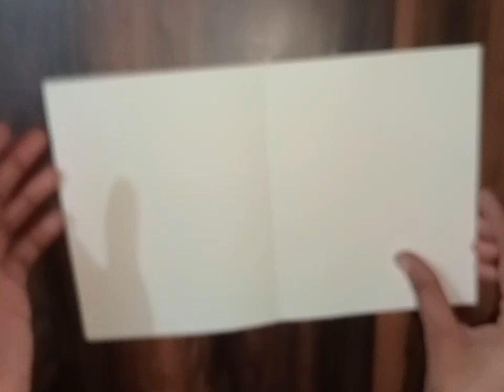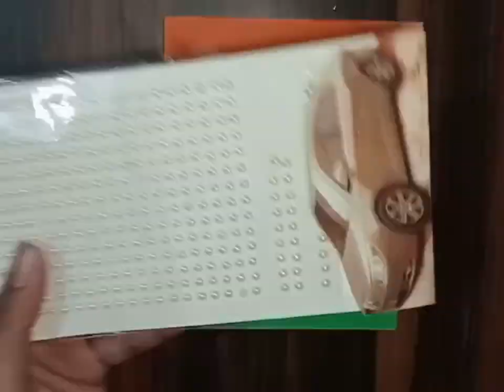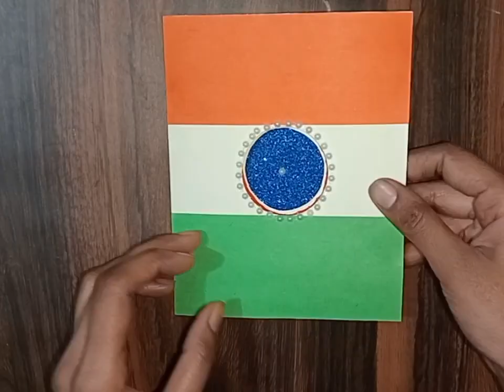how to make beautiful 'republic day card' | crafting@meenakshiartvideos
how to make beautiful republic day card.